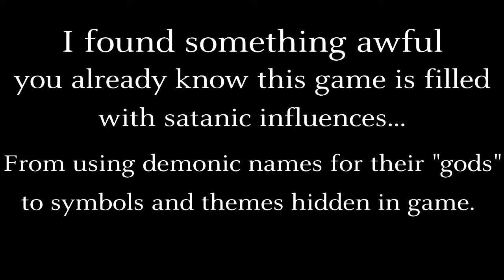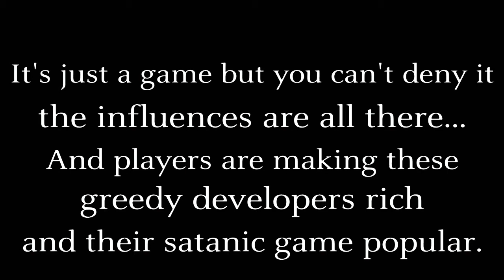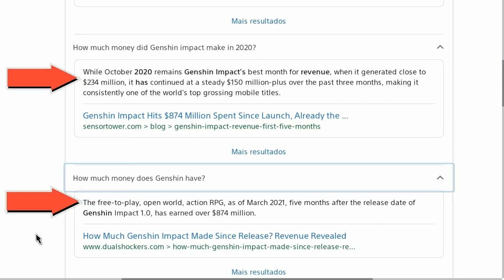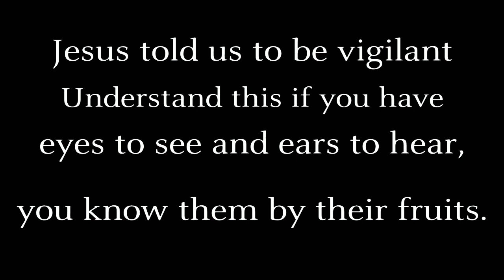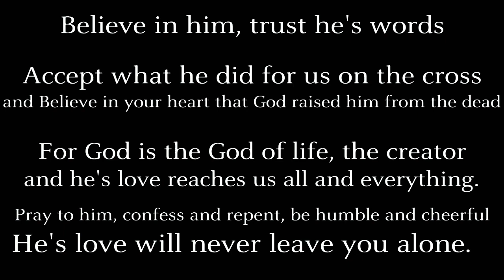I found something really awful about Genshin Impact (Mihoyo)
In this video i break down and analyze an awful finding in this satanic game put deliberately by Mihoyo on Genshin Impact.

Accept Jesus Christ for your salvation.

John 3:16
Luke 13:3
Romans 10:9